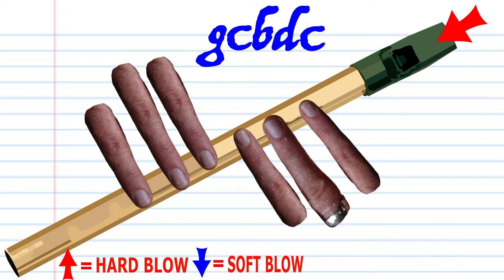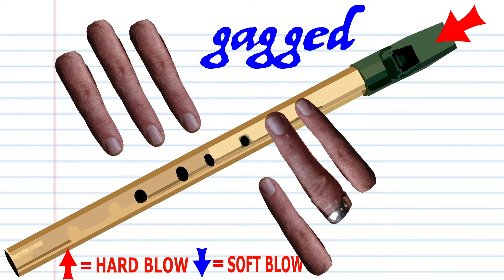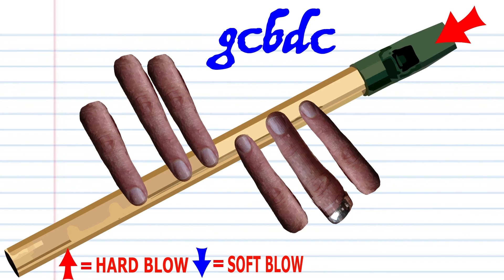How to Play Nearer My God to Thee on the Tin Whistle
This video is a TABS only approach for the Tin Whistle

"Nearer, My God, to Thee" is a 19th-century Christian hymn by Sarah Flower Adams, which retells the story of Jacob's dream. Genesis 28:11–12 can be translated as follows: "So he came to a certain place and stayed there all night, because the sun had set. And he took one of the stones of that place and put it at his head, and he lay down in that place to sleep. Then he dreamed, and behold, a ladder was set up on the earth, and its top reached to heaven; and there the angels of God were ascending and descending on it..."
The hymn is well known, among other uses, as the alleged last song the band on RMS Titanic played before the ship sank and was sung by the crew and passengers of the SS Valencia as it sank off the Canadian coast in 1906.

You can follow me on these awesome Facebook pages:
What else can I tell you?
If this isn't the song for you or you're looking for something else to play on your harmonica then click on my playlists! I have tons of other easy songs available for not just the diatonic harmonica but also for Tremolo and Chromatic! Am I repeating myself?
All my tutorials are made using Adobe Animate. Special thanks to Unsplash for the stock photos and Logic Pro X for the audio which I painstakingly record myself!
The harmonica sounds are unfortunately made with a Sampler. What you hear in these videos is actually my harmonica which has been recorded and modified on Logic Pro X, which is why it sounds "synthy"... but doing this way allows me to make my tutorials faster!